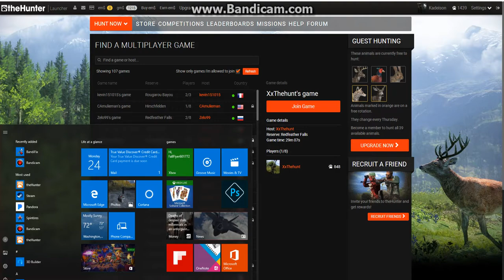Big High Rack Buck (TheHunter Classic)